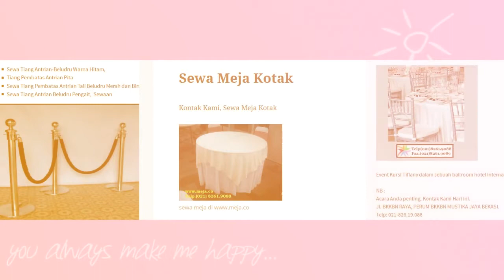Menyewakan Kursi Tiffany telp.